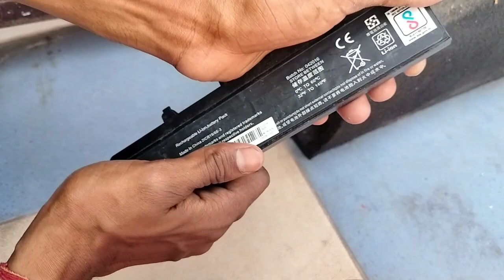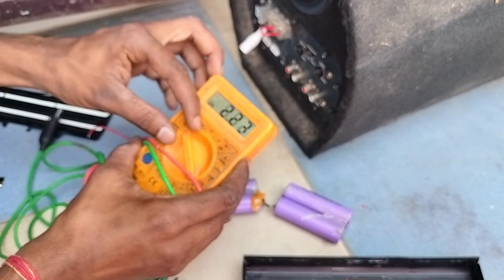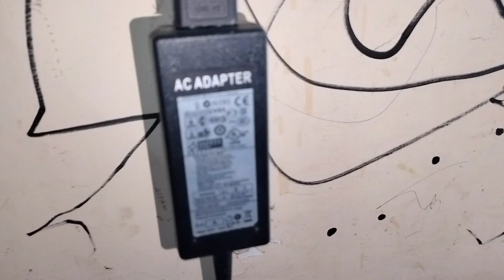DIY 12 volt laptop battery 20 ampire BMS full wiring Hindi details wats up no 9311138351 New Delhi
1 12 volt battery BMS 20 ampire
2 18650 laptop battery
3 wats up no 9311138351
4 New Delhi